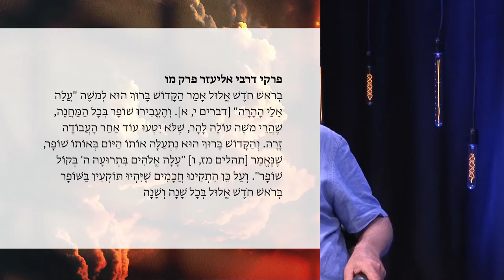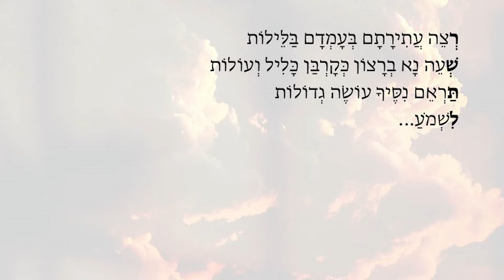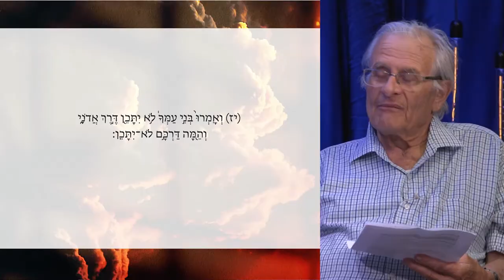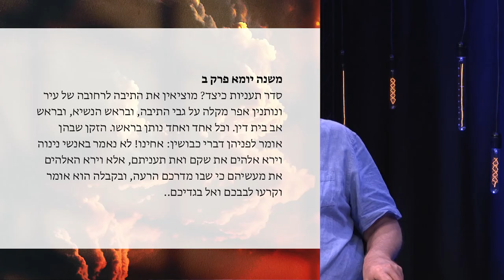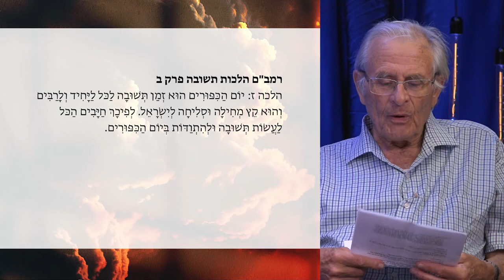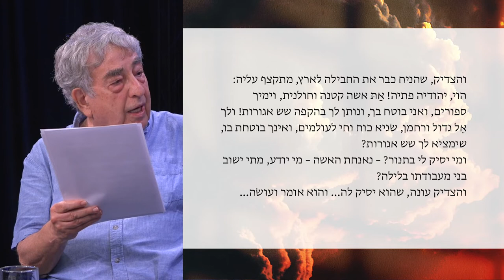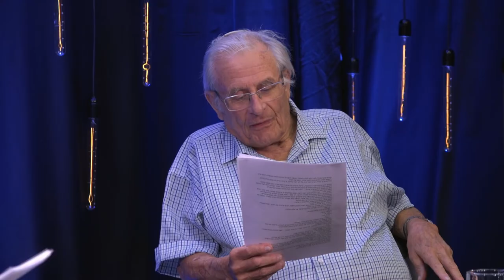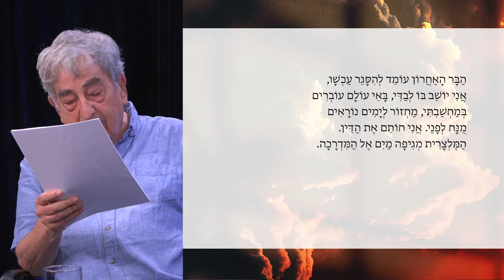המוסף לחגים | מפגש 1 - אלול | פרופ' חננאל מאק, פרופ' חיים באר ויהלה לחמיש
במפגש הראשון בסדרה המקוונת נפגוש את הסליחות ואת המנהגים שנלווים אליהן, ושהם מהותו של החודש הזה. נבחן את הרעיון של "המלך בשדה" ונדון ברעיונות של תשובה וסליחה בספרות העברית.

בחודש אלול אנו נכנסים לימי הסליחות, שמובילים אותנו לשיאן של תפילות ראש השנה ויום כיפור. בסדרה זו נעסוק בתפילות המרכזיות המוכרות, ונפגוש את מקורותיהן ואת ביטוין בספרות ובשירה העברית בת ימינו.